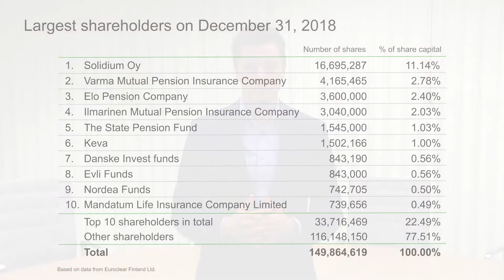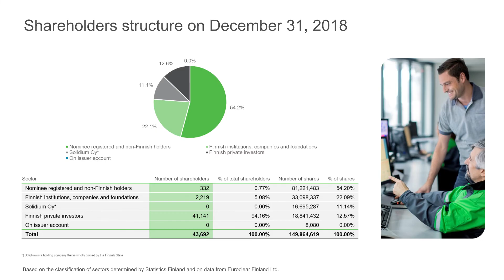Valmet's shareholder structure at the end of 2018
Valmet's shareholder structure at the end of 2018 introduced in two minutes.